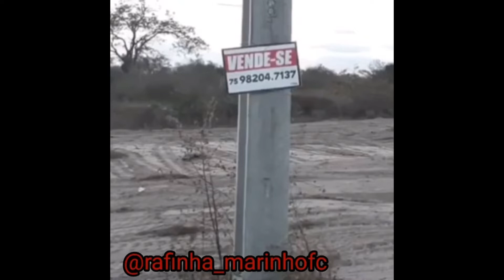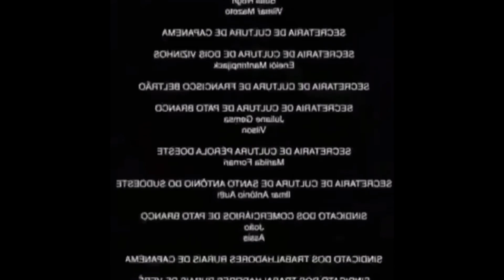meus vídeos do Instagram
rafinha mrinho